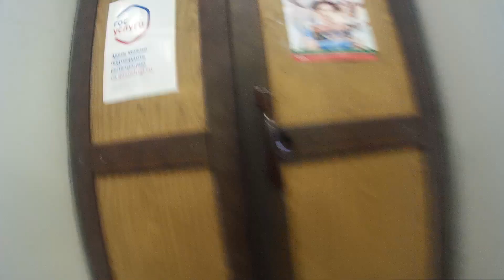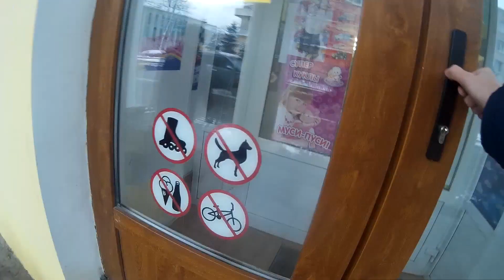VLOG снимаю каждый день! Реквизит для съемок. День 097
Выпал снег!!!
2 раза за один день!!!))
Я оплатил штраф ГИБДД
Купил блокнот и краску - Реквизиты для съемок.
Я давно не пил без алкогоьное пиво.
Совсем забыл про него.

Трезвый год.
6 декабря 2017 года.